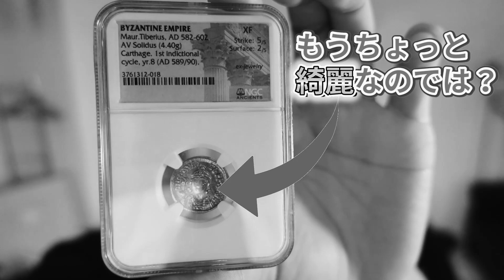【視聴者プレゼント】スラブ割りコインの鑑定結果‼︎視聴者もコイン獲得のチャンス#107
投資についてご質問ある方は下記のLINEにて
メッセージをください！！
アンケートに回答して頂くと特典として下記のものをお送り致します。

【目次】
0:03 鑑定依頼コイン到着
1:53 鑑定結果発表
3:16 視聴者の方にコインプレゼント！
4:42 応募方法の確認

★アンケート回答特典として★
・アンティークコイン完全ガイドブック .pdf
・期間限定の無料相談
また、最新の先行コイン情報や具体的なコインの案内などを発信しています！
🌈毎週火曜日・水曜日・金曜日お昼１２時からライブ配信中🌈

🔴サブチャンネル【１分でわかるアンティークコイン】

第一話：アンティークコインの鑑定評価を上げる裏技とは？儲かる裏技をご紹介

第二話：アンティークコイン の鑑定会社を変えるだけで100万円儲かるって本当？鑑定期間の闇暴露